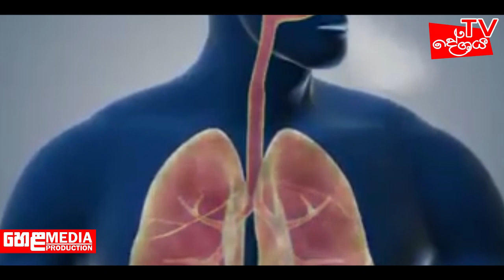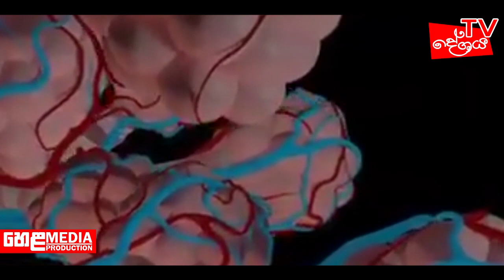චීන්නු වව්ලවත් මරන් කනවා! අමුවෙන් කන නිසයි මේක හැදෙන්නෙ Sr. Jayaruwan Bandara - Deshaya TV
Deshaya TV සබ් කරල 🔔 සීනු ලකුන ඔබන්න.